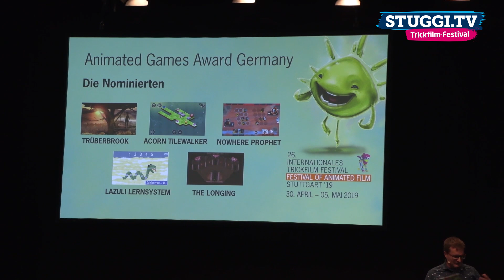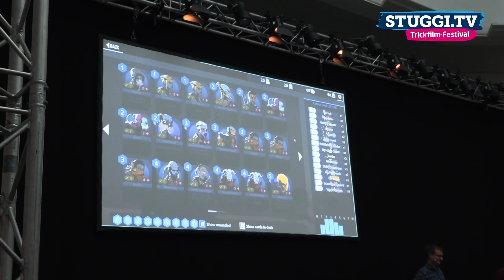Von Otto Waalkes bis Aylin Tezel: Hoher Besuch auf dem Trickfilm-Festival (3/4)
Bereits zum 11. Mal wurde im Rahmen des Internationalen Trickfilm-Festivals der Deutsche Animationssprecherpreis vergeben. Nominiert waren Komiker Otto Waalkes für seine Sprechrolle im Weihnachtsfilm „Der Grinch“ sowie die Schauspielerin Nellie Thalbach („Der kleine Rabe Socke“) und Tatort-Schauspielerin Aylin Tezel („Smallfoot"). Wir waren bei der Preisverleihung am Roten Teppich dabei und haben mit den Stars gesprochen.